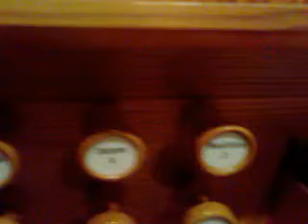Rovaniemi - tänään itsenäisyyspäivänä - messu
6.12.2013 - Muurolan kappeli